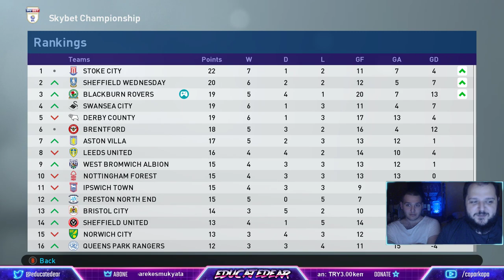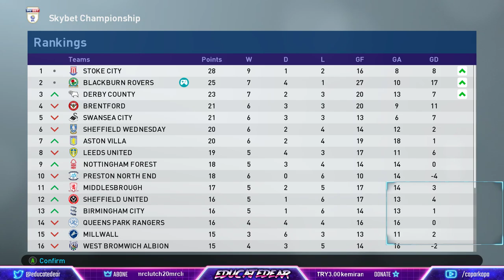Hoca lige alıştı! (Türkçe Spikerli! :D) | H. Karaman ML S1E4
H. Karaman hasta olduğu Bielsa ile aynı ligde mücadele edebilmek için falan böyle hikayeli açıklama yazıyormuşum inanılmaz gereksiz.